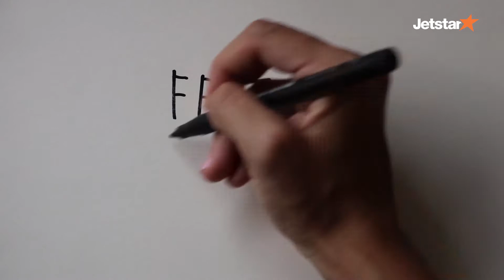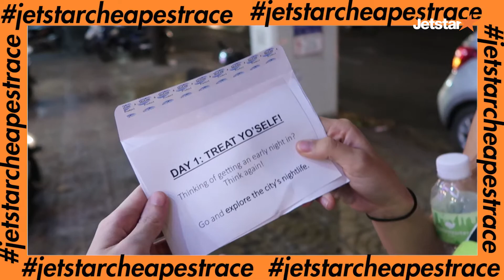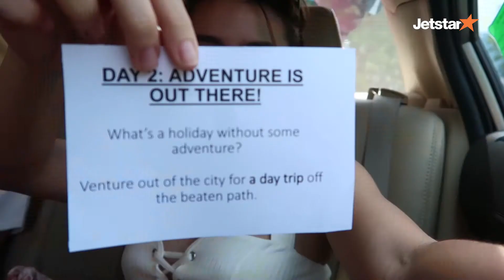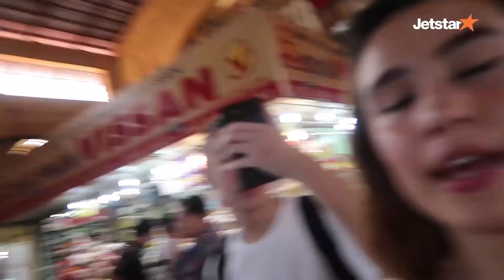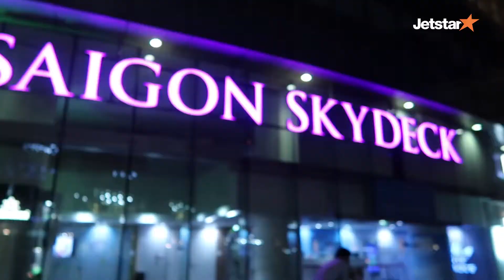JetstarCheapestRace - Saffron in Ho Chi Minh City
How did Saffron do it?

Spending an average of just S$32 a day, she had "the best Pho", checked out a few speakeasies, and even went for a cooking class!

Spending less than the given budget of S$68, Saffron holds the crown of the Jetstar Cheapest Race, well done!#

Explore Ho Chi Minh City like Saffron from as low as S$49 one way all-in, only at jetstar.com!